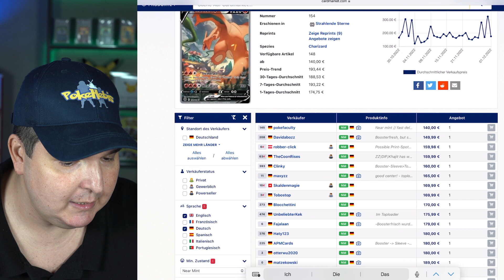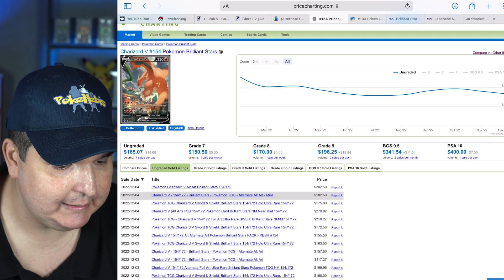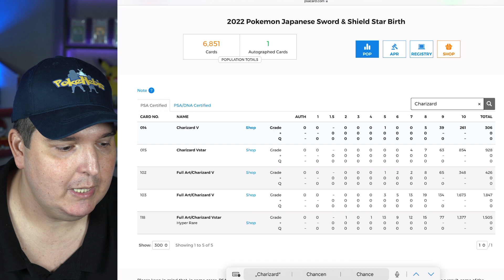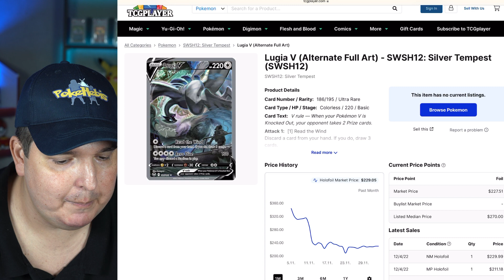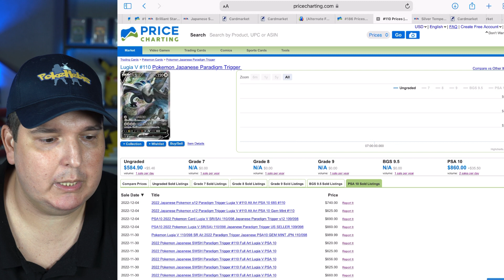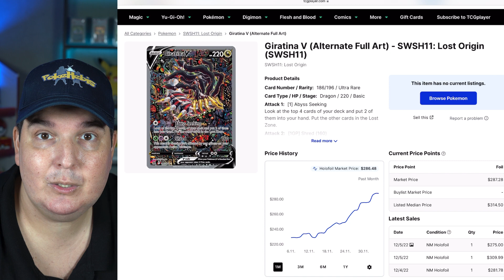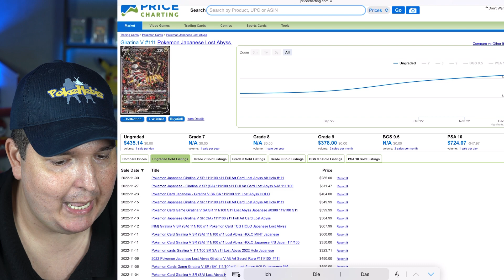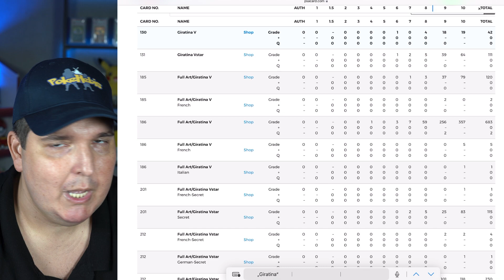Beste Pokémon Karte 2022 - TOP 3 Analyse!!!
Wir haben die Top 3 Pokémon Karten aus diesem Jahr mit mehreren Plattformen für euch hinsichtlich Wertentwicklung analysiert. Wir haben Cardmarket, TCGPlayer, Pricecharting (ebay Verkäufe) und den PSA Population Report verwendet um euch umfangreiche Daten zur Meinungsbildung zu geben.

Folgt uns auch auf Instagram um über aktuelle Videos etc. informiert zu sein

Unser Pokemon Weltrekord (2x Pikachu Rainbow in 5 Min.)